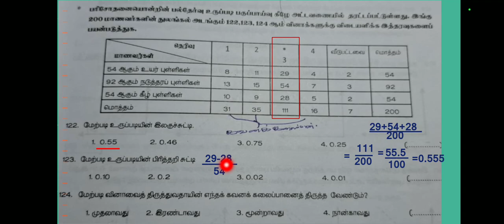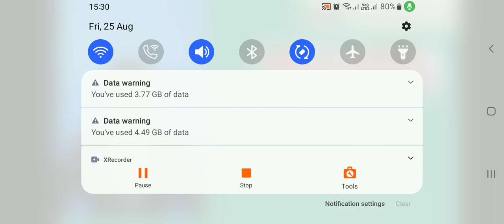dostracters | கவனக்கலைப்பான் | இலகுச்சுட்டி | பிரித்தறிசுட்டி education measurements part i papers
கவனக்கலைப்பான்
கடினச்சுட்டி
பிரித்தறிசுட்டி